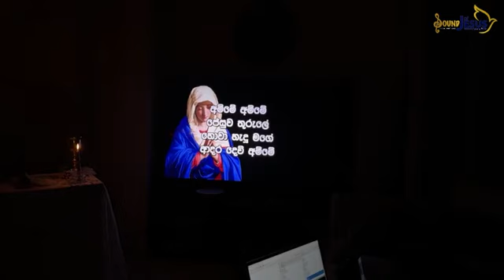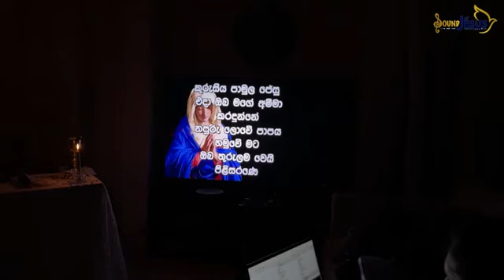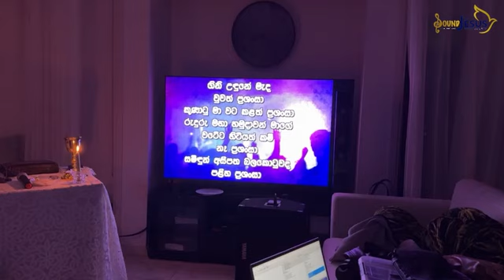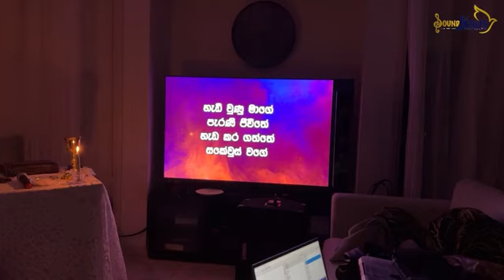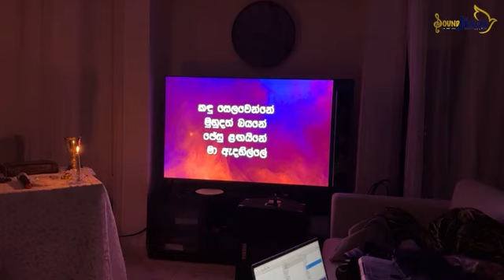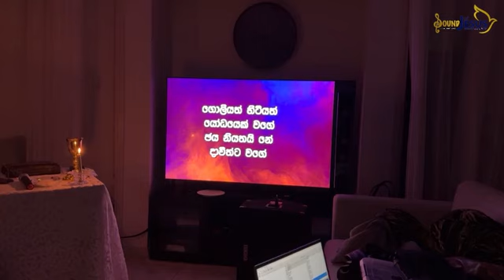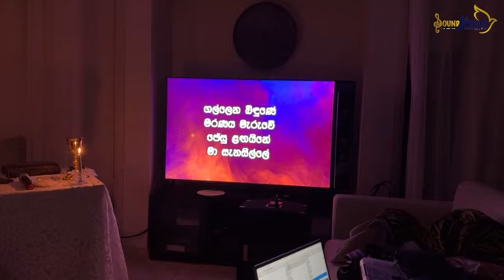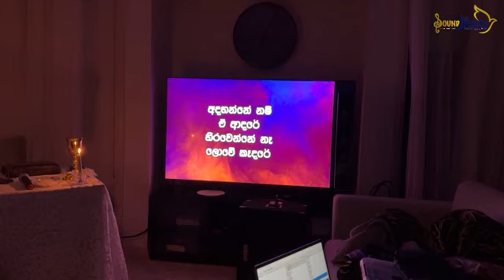06th Week Of Easter - Thursday - Holy Mass , Praise and Worship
06th Week Of Easter - Thursday - Holy Mass , Praise and Worship